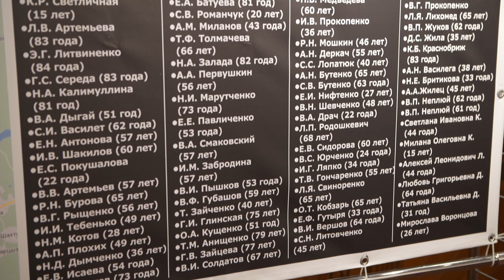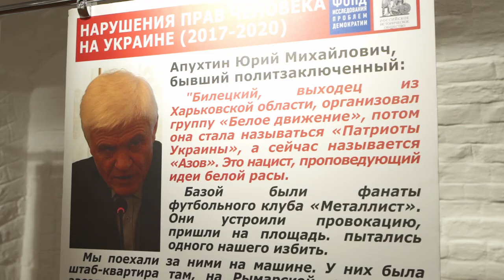В РИО прошёл круглый стол посвящённый вопросам изучения истории Украины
18 января Председатель Российского исторического общества Сергей Нарышкин провёл круглый стол, посвящённый вопросам изучения истории Украины. Мероприятие приурочено к 368-й годовщине Переяславской рады.